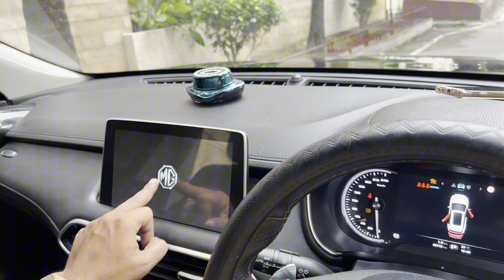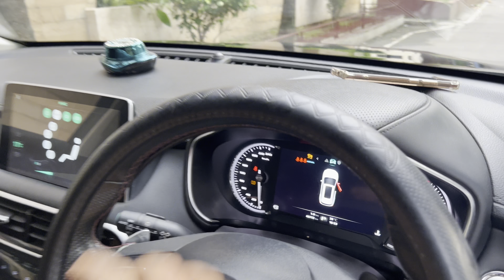MG HS 2020 Push Octane Drive Review / Great Auto ভালো সেকেন্ড হ্যান্ড গাড়ী পেতে চাইলে ভিডিওটি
MG HS 2020 Push Octane Drive Review / Great Auto ভালো সেকেন্ড হ্যান্ড গাড়ী পেতে চাইলে ভিডিওটি দেখুন 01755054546, 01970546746
আসসালামু আলাইকুম স্যার/ম্যাম,
আপনার মনের মত গাড়ি খুঁজতে এবং বিক্রি করতে আমাদের পেজের সাথেই থাকুন "Great Auto " আমাদের পেজটি ঘুরে আসুন .!
🏡 শোরুমের ঠিকানা: বাড়ি-৮, রোড-২/ ৩, ব্লক-এল, চেয়ারম্যানবাড়ি, বনানী-১২১৩ (আমতলীর কাছে)
Company Description (Shortly) : Assalamu Alaikum Wa Rahmatullahi Wa Barakatuhu. Our company has been involved in business for 10 years. Our business always strives to achieve reputation. Our company does not buy and sell any cars with any trouble and accident history. We always try to buy the car directly from the first party and deliver the car directly to the buyer. By the grace of Allah, no work is done regarding any kind of trouble in our business. We strive to always purchase genuine and genuine products. And always try to maintain good relationship with customer. Whenever you buy a car, check everything. And our company will not be responsible in any way for any problem after the purchase of the car. I hope that Allah fulfills the good wishes of everyone and gives them good health, Ameen.
🏡Showroom Address : House-8,Road-2/3,Block-L,Chairmanbari,Banani-1213 (Near by Amtoli)
Please Follow Our Social Side 📣📣🔔
Have Any Question ? Please Knock To Us Direct Massage.